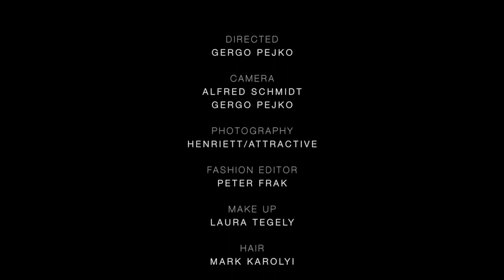Henriett Barabas MySelfie for Schön Magazine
Director / Gergo Pejko
Photography / Henriett Barabas
Styling / Peter Frak
Make Up / Laura Tegely
Hair / Mark Karolyi
Model / Henriett @ Attractive
Photography assistant / Flora Szabadi
Styling assistants / Bella Racz & Niki Gucsi